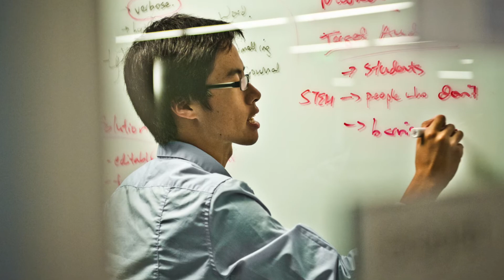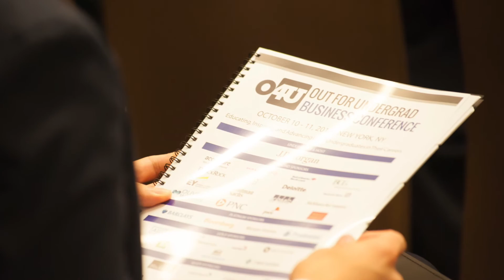What is Out for Undergrad?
Learn about O4U's four conferences & how they prepare LGBTQ undergraduates for challenging and rewarding careers.

OUBC: Out for Undergrad Business Conference
OUTC: Out for Undergrad Tech Conference
OUMC: Out for Undergrad Marketing Conference
OUEC: Out for Undergrad Engineering Conference